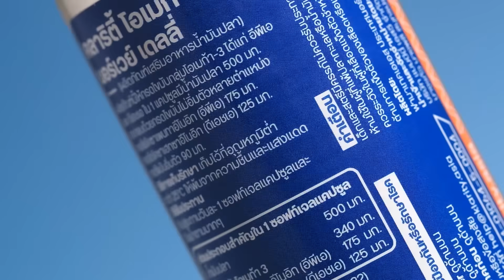ทะเลทรายลูต ปริศนาแห่งความร้อนสุดขั้ว ใจกลางอิหร่าน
ณ ใจกลางของที่ราบสูงอิหร่าน มีดินแดนที่ถูกขนานนามว่าเป็น ‘ขั้วโลกแห่งความร้อน’ อย่างทะเลทรายลูต ที่ซึ่งอุณหภูมิพื้นผิวสามารถพุ่งสูงจนทำลายล้างทุกชีวิต แต่เบื้องหลังความแห้งแล้งนั้นกลับซ่อนเร้นความมหัศจรรย์ ตั้งแต่ภูมิทัศน์ที่เกิดจากพลังลมมหาศาล, การค้นพบสิ่งมีชีวิตที่ท้าทายขีดจำกัด, ร่องรอยอารยธรรมโบราณที่เคยรุ่งเรืองเมื่อ 5,000 ปีก่อน ไปจนถึงปริศนาทางธรณีวิทยาที่บ่งชี้ว่าดินแดนแห่งนี้เคยเป็นโลกใต้ผืนน้ำอันอุดมสมบูรณ์

00:00 Intro
01:20 ปรากฏการณ์แห่งความร้อน
03:46 สิ่งมีชีวิต วิวัฒนาการและการค้นพบ
05:43 ประวัติศาสตร์ความรุ่งเรืองยุคโบราณ
07:11 ปริศนาทางธรรมชาติ
08:29 อิทธิพลต่อมนุษยชาติและการปรับตัว
09:45 ตำนาน วิถีความเชื่อ